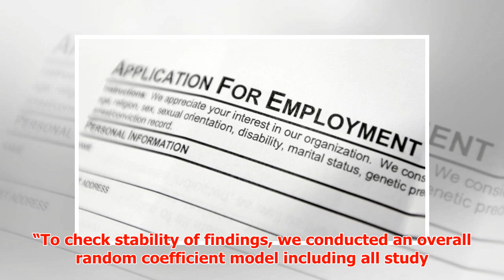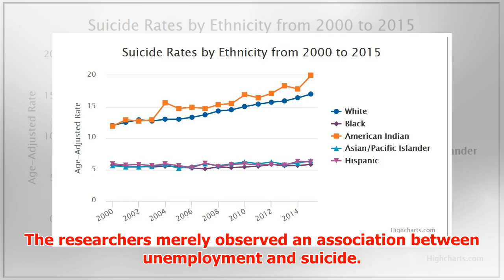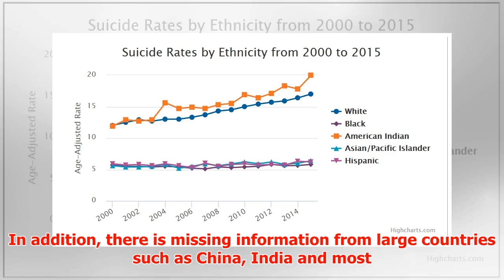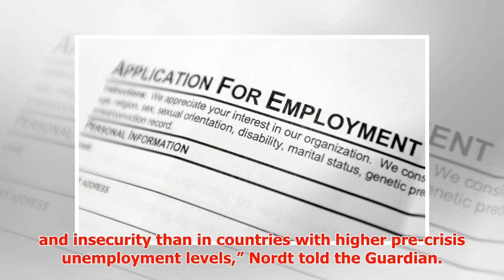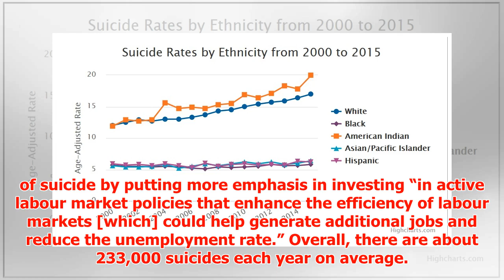Unemployment Kills: 45,000 Suicides Each Year Linked to Joblessness, Study Says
► Unemployment Kills: 45,000 Suicides Each Year Linked to Joblessness, Study Says A study has found th...